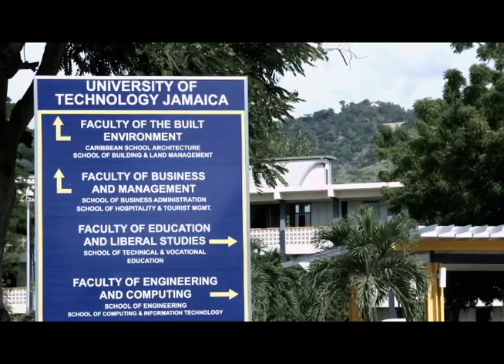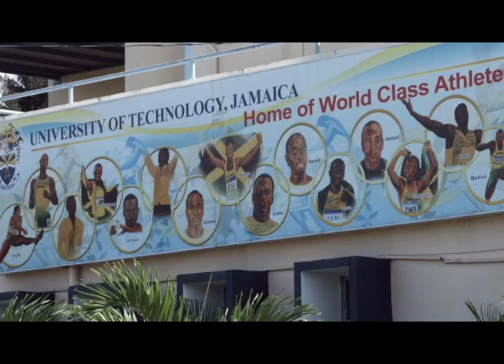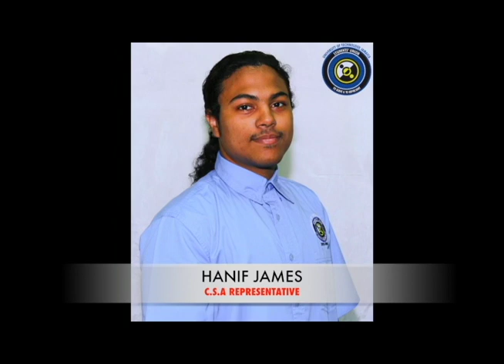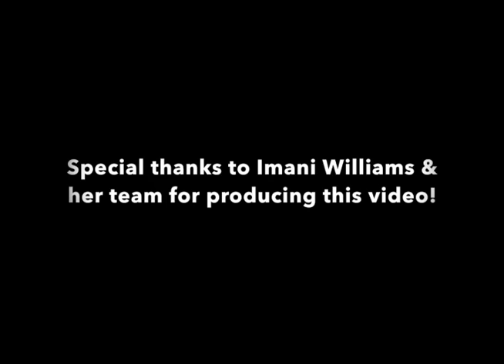Meet Your Students' Union Council 2016/2017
Being a Knight is a legacy that many wish they could be a part of! For all the Knights out there, we take this time to wish both new and returning students a prosperous academic year, one filled with excellence and opportunities. This video is the official welcome and introduction of the new Students' Union Council for the academic year 2016/2017.

Executive Producer: Dimitri McGregor, President
Producer: Dwayne Henry
Video: Imani Williams
Audio: Imani Williams, Shanike Moore, Jon-Kristof Williams
Editor: Imani Williams
Production Assistants: Sashell Hall, Rhoshmaine Chambers